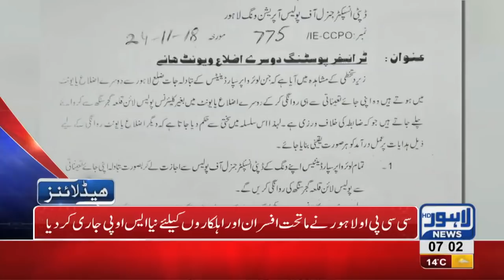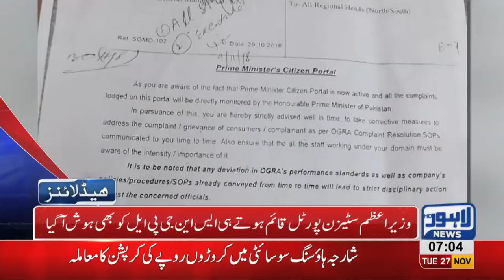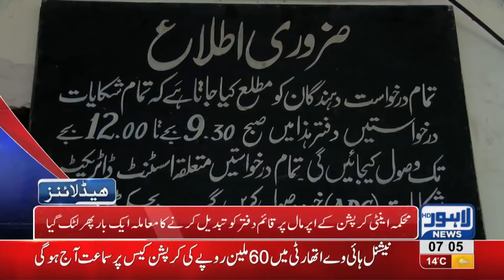07 AM Headlines Lahore News HD – 27th November 2018